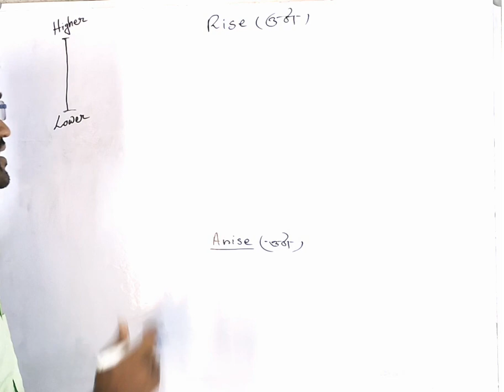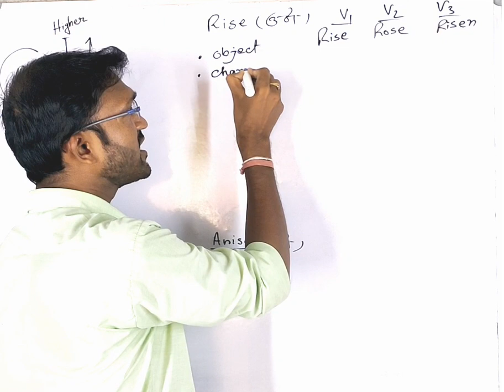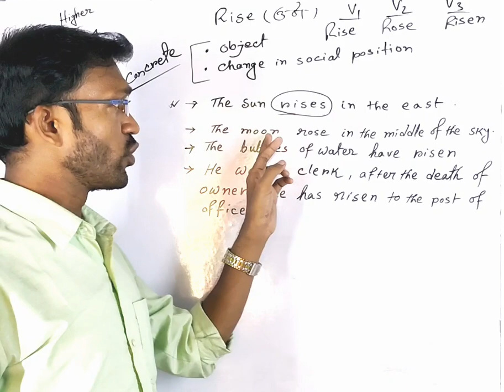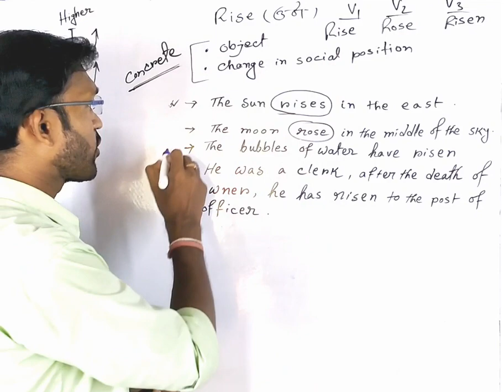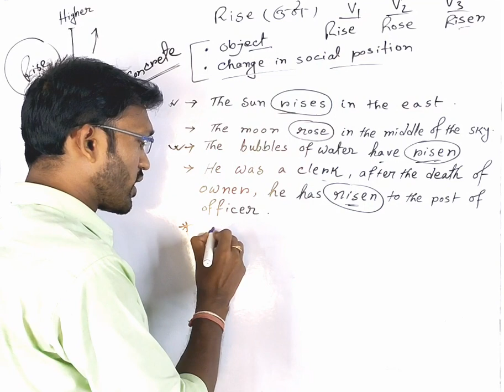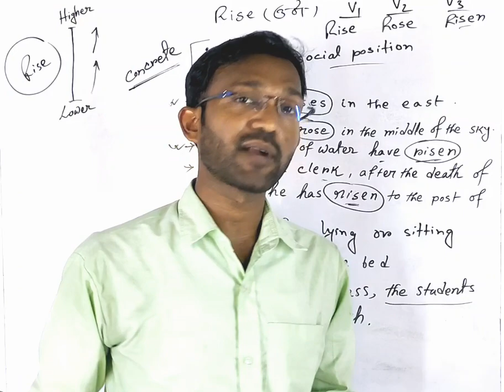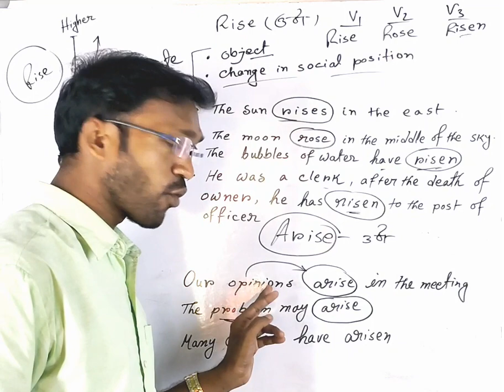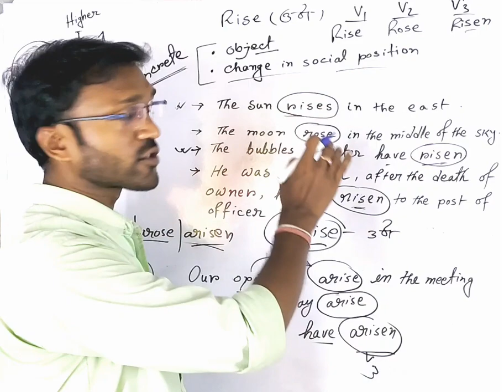Differences between Rise and Arise // Rise ও Arise - এর মধ্যে পার্থক্য // by Pintu Sir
Differences between Rise and Arise // Rise ও Arise - এর মধ্যে পার্থক্য // Bengali Explanation  by Pintu Sir

In the video, the differences between 'Rise' and 'Arise' are discussed here explicitly. Learn when and how to use these words in a sentence. 'Rise' is verb as well as noun but 'Arise' is only verb . They are intransitive verbs .
 To learn more, watch the video.

Tenses :-